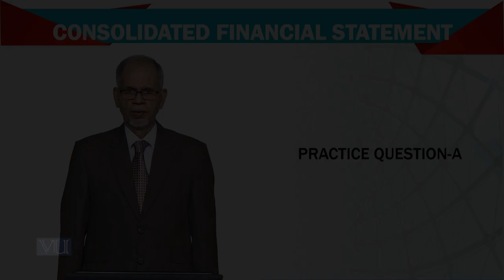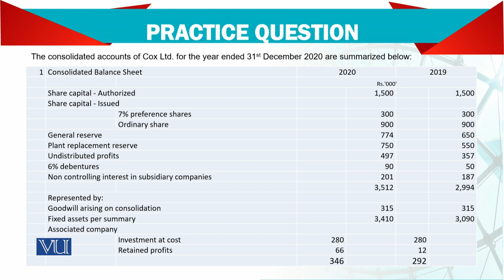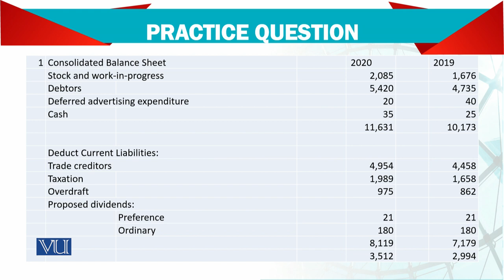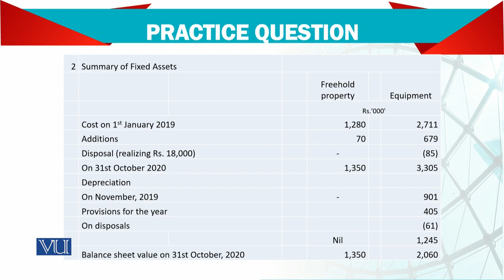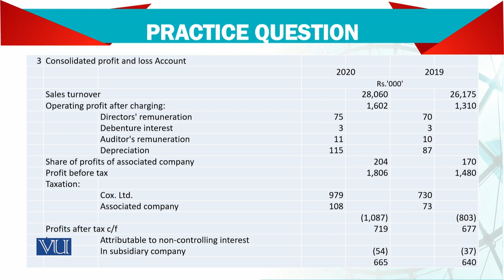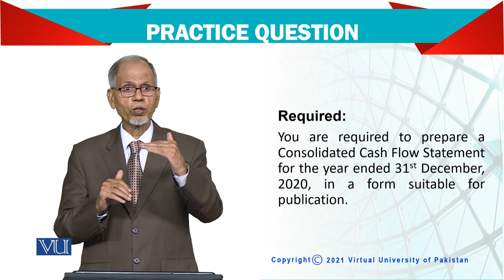Advanced Financial Accounting | FIN711_Topic175